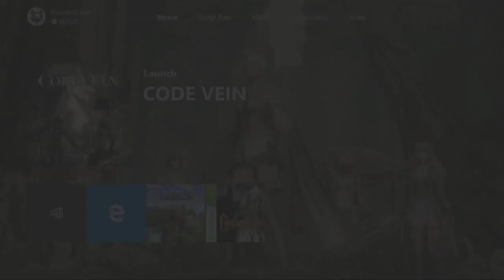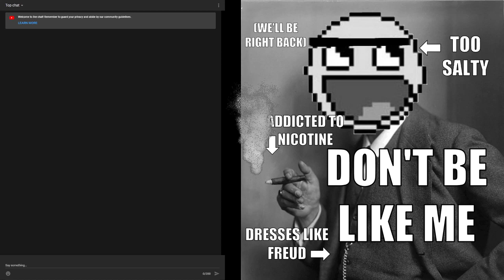Bayonet Only Challenge: The Beginning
Let's have us a nice, calm, stress-free challenge